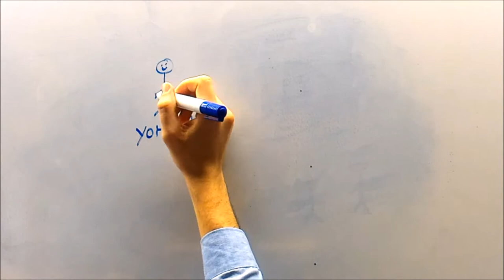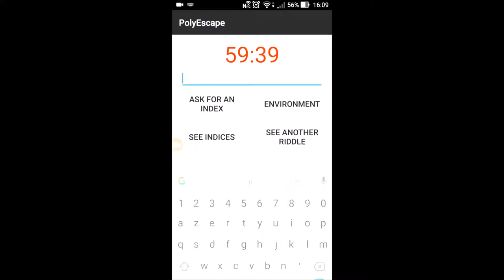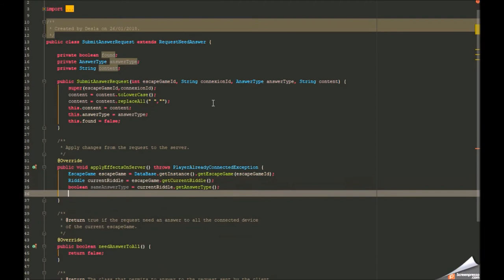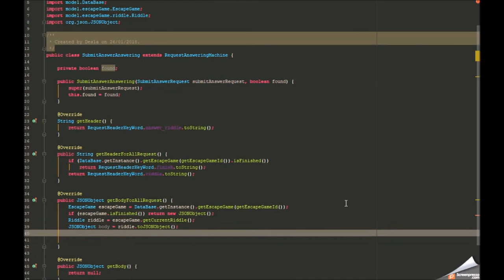PolyEscape - Team C (Intégration monde physique & services)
PolyEscape est une application permettant à un étudiant de résoudre des énigmes d’une Escape Game.
Cette application propose à l'étudiant de se connecter soit en entrant son numéro étudiant, soit en scannant sa carte étudiant grâce à la technologie NFC.
Une particularité de cette application est son adaptation à l’environnement. En effet, elle s’adapte à la luminosité ainsi qu’au bruit ambiant afin de proposer à l'étudiant diverses interactions permettant de pallier les difficultés imposées par un environnement trop lumineux ou bruyant.
En tant que développeur, il est facile d’ajouter de nouvelles fonctionnalités à l’application, son architecture étant développée afin d'obtenir un maximum d’extensibilité. En effet, des énigmes sous forme textuelle ou de vidéo hébergée sur YouTube existent déjà, de même qu’il est possible de répondre de façon textuelle ou avec la voix. Ajouter une nouvelle interaction est un processus que nous prîmes le soin de simplifier le plus possible.

Travail réalisé par Guillaume ANDRÉ, Alexis DESLANDES, Alexandre HILTCHER et Johann MORTARA.